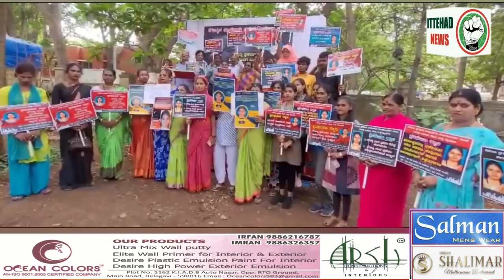ITTEHAD NEWS | BELGAUM | - AHAM KHABARON PAR EK NAZAR (31-08-2023)